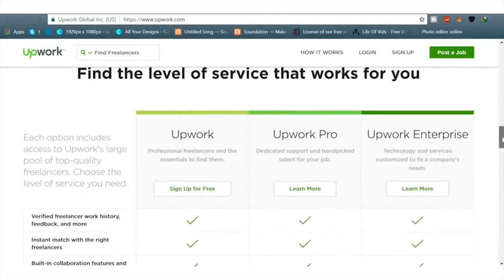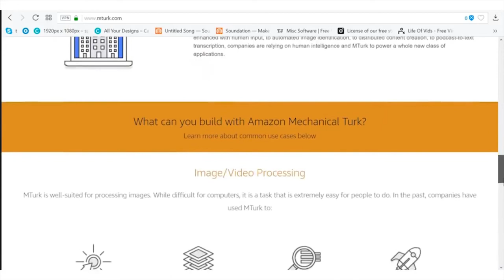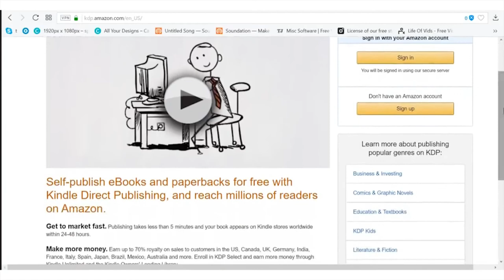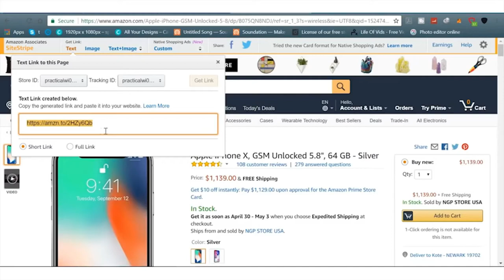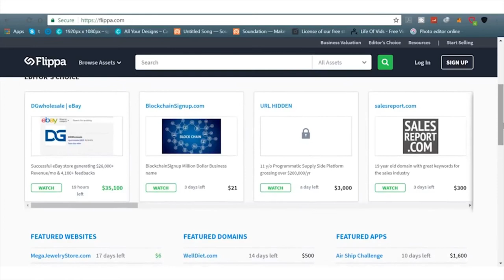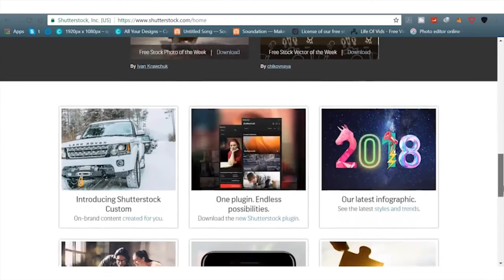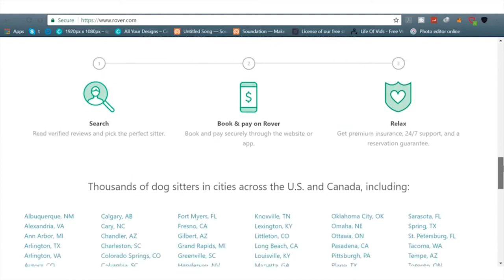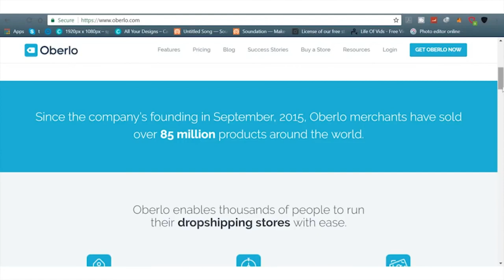10 Legit Ways To Make Money Online - How To Make Money Online